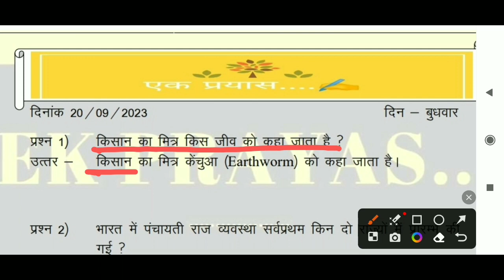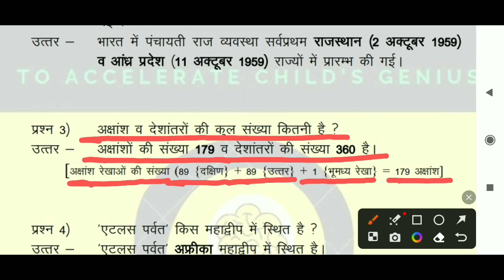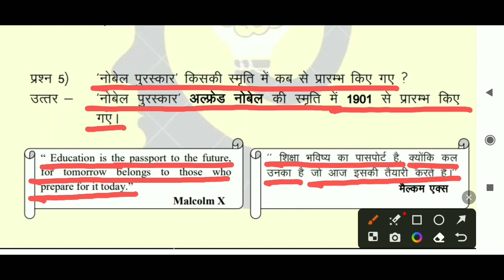सामान्य ज्ञान के महत्वपूर्ण प्रश्न/ एक प्रयास/gk today/GK QUIZ/GK general knowledge/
# GK quiz
# GK general knowledge question